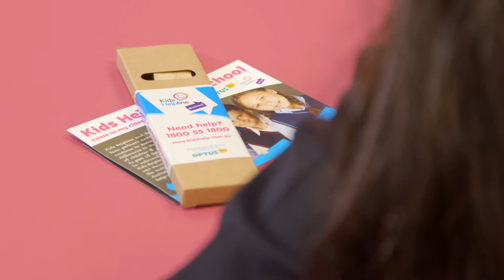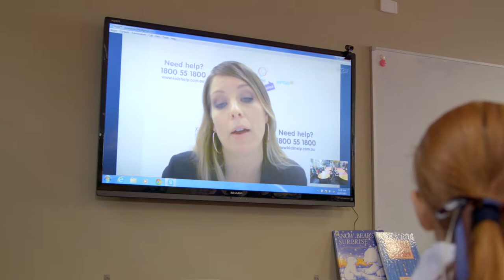How Kids Helpline @ School Helps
Our Kids Helpline @ School (KAS) Digital and Wellbeing programs bring education and information about key issues affecting young people into primary school classrooms via technology.

KHL counsellors connect with classrooms via video link after working with teachers to develop sessions responsive to the needs of  students.

KAS Digital connects children with knowledge that can positively impact their digital citizenship, increase mental health literacy and encourage them to get help when needed. KAS Wellbeing focuses on issues like bullying, resilience and transitioning to high school.

KAS Digital’s innovative approach to digital safety through early intervention has been widely recognised. This year, the program won the 2017 Cyber Smart STAAR Award, an award sponsored by the  office of the eSafety Commissioner and awarded by the No More Harm National Conference and Australian and New Zealand Mental Health Association. Optus supports the KAS Digital program.